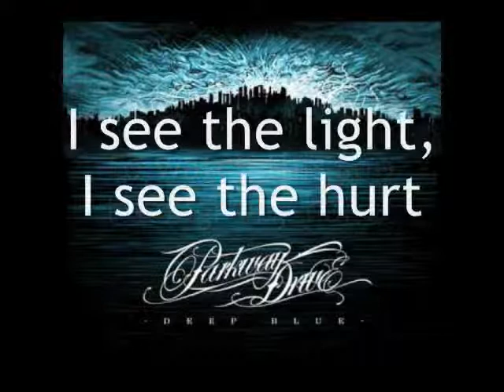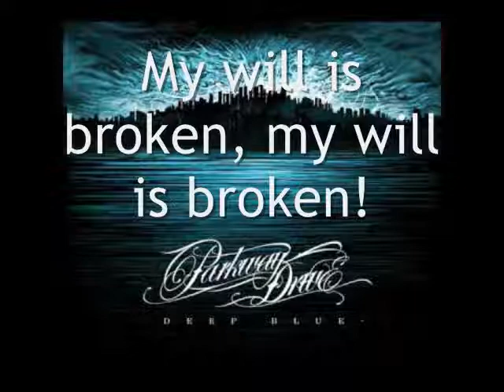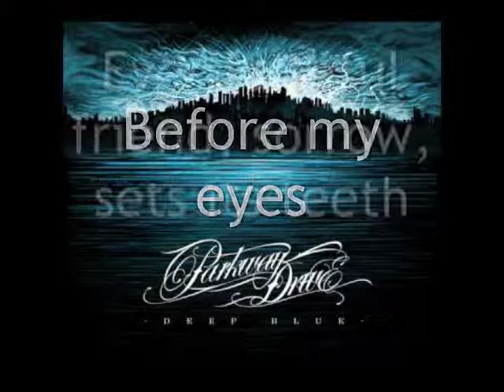Parkway Drive; Deliver Me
Lyrics on screen.